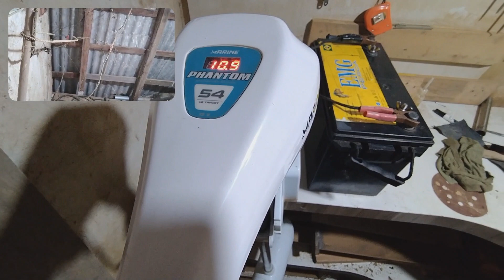Motor elétrico Phantom 54lb, 20cm menor.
Fala galera, e aí vamos pescar?

Vídeo rápido só para mostrar uma pequena atualização do meu motor elétrico Phantom 54lb.

Fiquei com Deus!!!